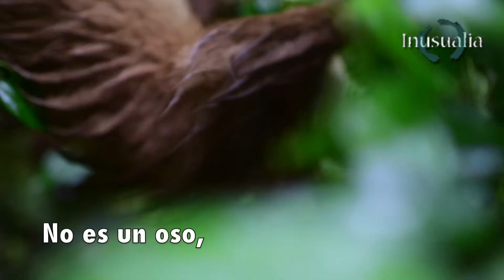El Perezoso, Elogio de la Lentitud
Os invitamos a ver nuestro primer video (mejor en HD), grabado en Costa Rica. En este caso, aprovechamos la belleza del pausado Perezoso para reflexionar, en menos de un minuto, sobre la posibilidad de disfrutar de la vida sin necesidad de competir e ir siempre con prisas.

© Nano Calvo / Inusualia